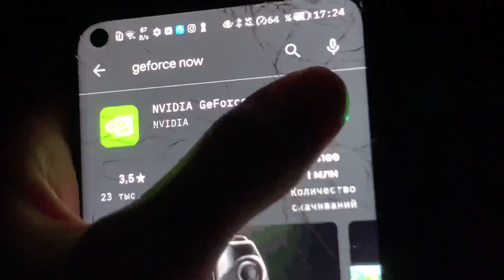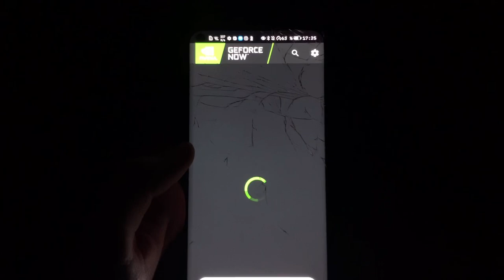КАК ДОНАТИТЬ В ФОРТНАЙТ НА АНДРОИД ? актуальный ЛЕГАЛЬНЫЙ способ в 2021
Рассказываю самый простой, легальный способ донать в Fortnite mobile на андроид, актуальный на 2021

Fortnite Mobile
Матевкар
MATTEWKAR
60 fps в фортнайт мобайл
Турниры фортнайт
Fncs fortnite
Fortnite tournaments
Freefortnite
Fortnite app store
Fortnite Apple
Фортнайт заблокировали
Apple удалили фортнайт
60 фпс в фортнайт Мобайл на андроид
60 фпс в фортнайт на андроид
Among us
Фортнайт ностальгия
Старый Фортнайт
Фортнайт 1 глава
Old Fortnite
Тег автора
5 сезон 2 глава Fortnite
5 сезон 2 главы Фортнайт
5 сезон 2 глава Fortnite mobile
5 сезон 2 главы Фортнайт на телефоне
5 сезон 2 глава Фортнайт Мобайл